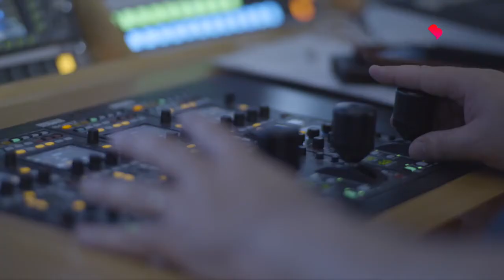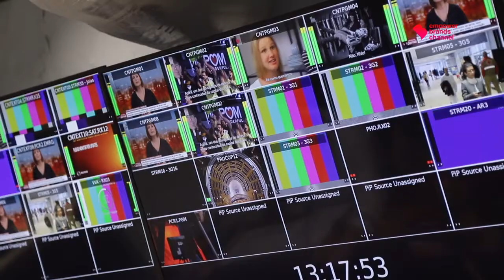This revolution will be televised | Beyond Imagens de Marca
In this episode of Beyond Imagens de Marca series we interviewed Francisco Pedro Balsemão, the CEO of one of the biggest media groups in Portugal, Grupo Impresa. SIC is the leading channel in Portugal 20 months in a row. Television had a fundamental role during quarantine, it entertained and informed the Portuguese people during this dark time of our History. During lockdown Grupo Impresa got the loyalty of new spectators and wants to start a conversation with brands and show the market new technological solutions that will revolutionize the way we view our content.
Neste episódio da série Beyond Imagens de Marca conversamos com Francisco Pedro Balsemão, presidente executivo de um dos maiores grupos de media em Portugal, o Grupo Impresa. O canal generalista SIC que pertence ao grupo afirma a sua liderança no mercado português há 20 meses consecutivos. A televisão voltou a reafirmar-se durante a quarentena e mostrou ser mais relevante que nunca, o seu papel foi fundamental em informar e entreter os portugueses durante esta fase negra da nossa História. Durante a quarentena o grupo fidelizou novos espectadores e é assente nesse reach que quer construir um diálogo com as marcas e apresentar novas soluções ao mercado.